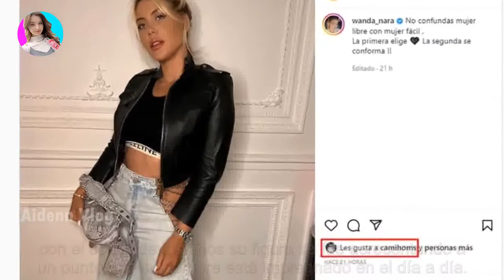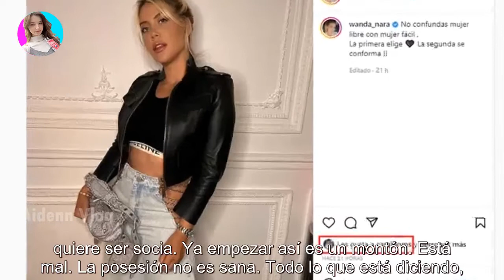Camila Homs apoyó a Wanda Nara en una polémica publicación: "No confundas mujer libre con..."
Camila Homs apoyó a Wanda Nara en una polémica publicación: "No confundas mujer libre con..." - Últimas Noticias teleshow